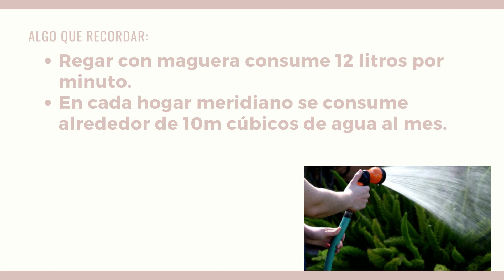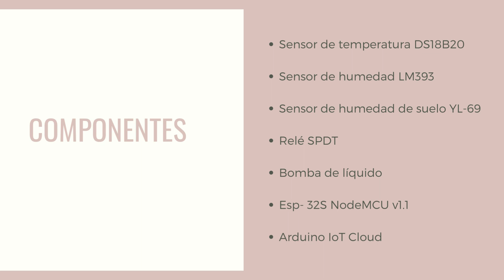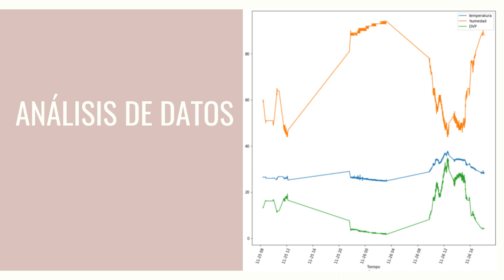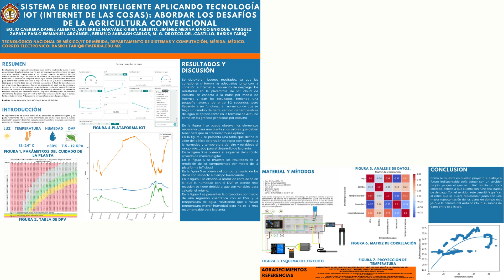ID 20 Sistema de riego inteligente aplicando tecnología IOT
ID 20 Sistema de riego inteligente aplicando tecnología IOT (internet de las
cosas) y aprendizaje automático abordar los desafíos de la agricultura
convencional